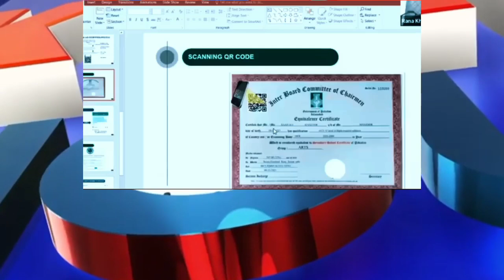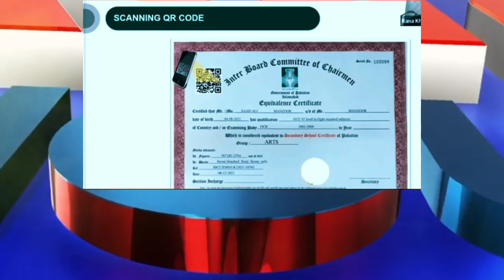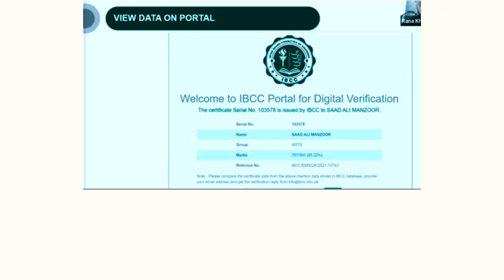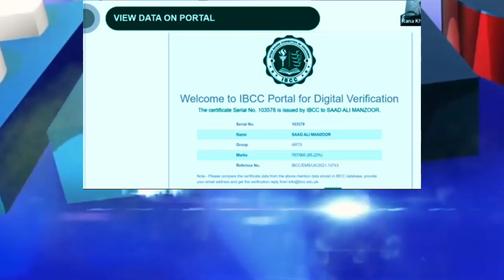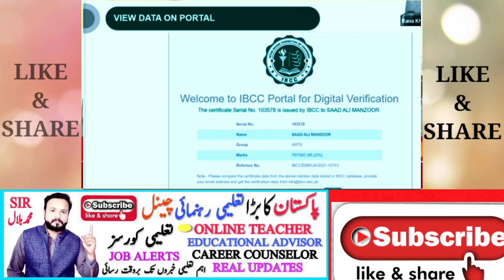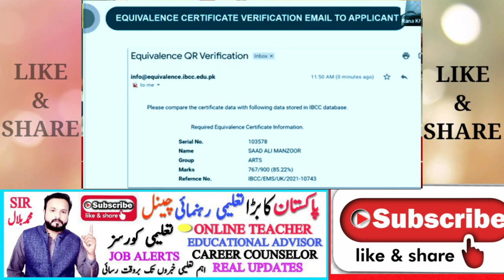IBCC Chairman Latest Interview Regarding Exams ,SLO BASE PAPERS,VACATIONS OMI CRON SITUATION